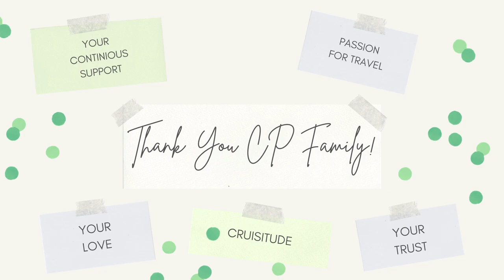Cruise Planners Day: Celebrating Travel & Cruisitude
January 29th is Cruise Planners Day and we are so proud of all our achievements in the last 27 years. Thank you to our Home Office Team and franchise owners around the US for everything you do to make Cruise Planners the #1 Travel Franchise. Let's continue to inspire travel, share your positive Cruisitude, and make a difference in the world. Travel opens the world, opens our minds, and broadens our horizons. Shine bright CP! Today is YOUR Day.

Cruise Planners travel advisors will help you discover exciting adventures around the world with amazing benefits, low travel fares, special amenities and more.